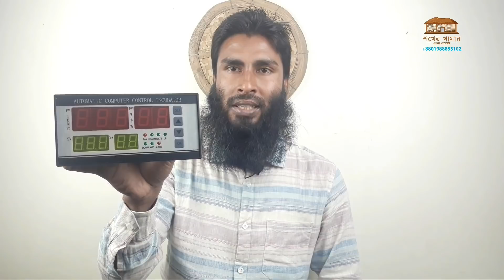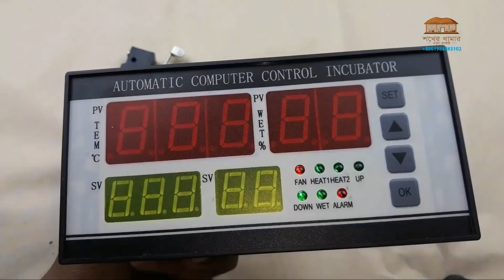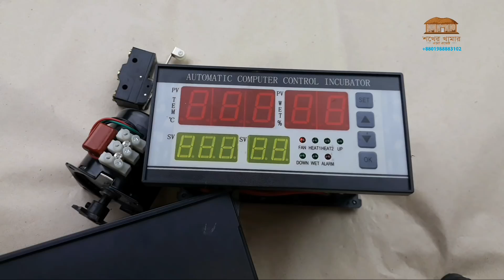Original xm-18 incubator controller ।। 01988883102 ।। ইনকিউবেটর কন্ট্রোলার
ইনকিউবেটর এবং Incubator তৈরির সরঞ্জাম ক্রয় করতে কল করুন-
শখের খামার এগ্রো প্রজেক্ট
নবীনগর, সাভার, ঢাকা।

শখের খামার এগ্রো প্রজেক্ট দেশের অন্যতম কৃষি খামার। কৃষি বিষয়ক পরামর্শের জন্য আমাদের সাথে যোগাযোগ করতে পারেন। আমরা ইনকিউবেটর, ইনকিউবেটরের পার্টস, কৃষি সামগ্রী, ইনব্রিডীং ফ্রী উন্নতমানের টার্কি ও ছাগল সরবরাহ করে থাকি।

“চাষী মানিক” এর ফেসবুক পেজ লিংক লাইক দিয়ে যুক্ত থাকুনঃ

ফার্মিং বিষয়ে পরামর্শ ও সেবা পেতে নিচের গ্রুপটিতে যোগ দিনঃ